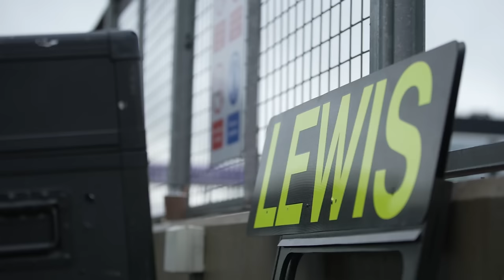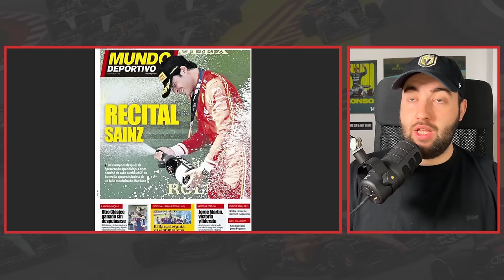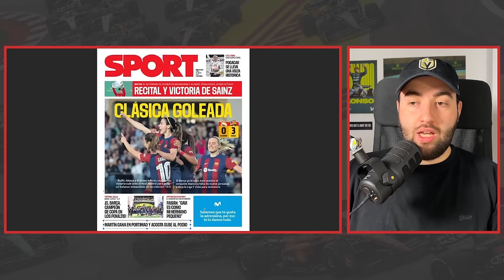¡BOMBAZO! ALONSO FUE PERJUDICADO APOSTA POR LA FIA | SAINZ GANÓ GESTIONANDO NEUMÁTICOS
Ayer compartimos toda la información sobre el incidente que resultó en una sanción de 20 segundos para Fernando Alonso. En esta ocasión, añadiremos ese dato al rumor que circula en el paddock, el cual sugiere que el equipo de Aston Martin podría haber recibido una sanción más severa para desviar la atención del error cometido por la FIA.

Mientras tanto, también comentaremos la excelente carrera de Carlos Sainz, quien logró ganar y dominar a pesar de gestionar sus neumáticos. Además, explicaremos los problemas en los frenos que llevaron al abandono de Max Verstappen.

ÍNDICE:
00:00 - Inicio
00:34 - La incompetencia de la FIA provocó la sanción a Fernando Alonso: quisieron distraer la atención del paddock al no haber sacado la bandera roja
06:04 - Mercedes AMG alegó con pruebas falsas que Fernando Alonso no había tenido problemas
09:48 - El conmovedor grito de auxilio de George Russell tras su accidente en Albert Park
10:32 - Los medios españoles se rinden al dominio de Carlos Sainz en el Gran Premio de Australia 2024
13:25 - Carlos Sainz reconoce que, además de no encontrarse al 100% en Australia… ¡¡estuvo guardando neumático durante la carrera!!
16:23 - ¿Sufrió mucho Carlos Sainz físicamente durante la carrera en Melbourne por culpa de su operación de apendicitis dos semanas antes?
17:11 - Charles Leclerc elogia el gran trabajo de su compañero de equipo en la Scuderia Ferrari y habla de qué le faltó para estar a su nivel
18:27 - Max Verstappen explica el motivo de su abandono en Albert Park: "El freno se quedó estancado y empezó a generar una gran inestabilidad"
20:35 - Red Bull Racing cambió este año su suministrador de frenos para el RB20 y en la tercera carrera de la temporada
21:24 - El primer abandono de Max Verstappen en dos años se volvió a dar en Melbourne: "No es ideal, pero son cosas que pasan en las carreras"
22:46 - Así están las clasificaciones tanto de pilotos como constructores después del Gran Premio de Australia
26:46 - Conclusión y final